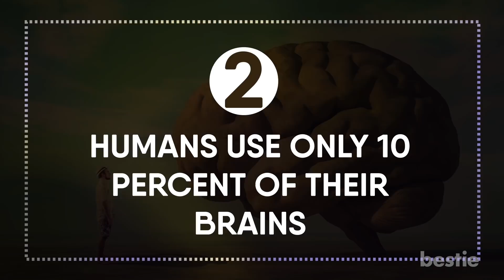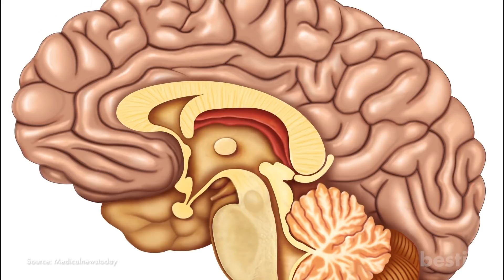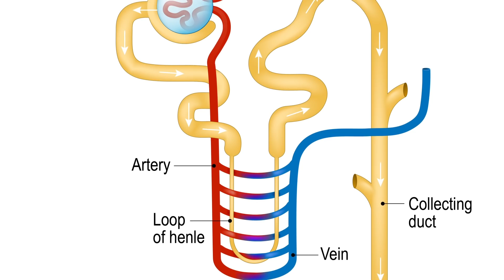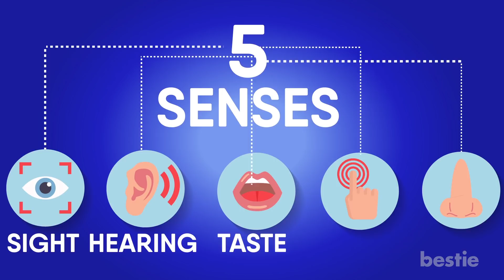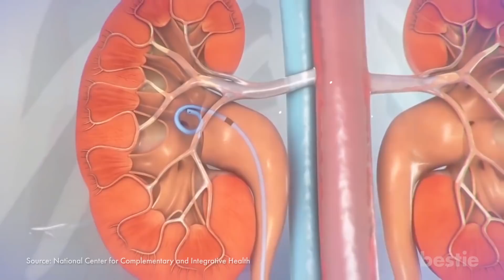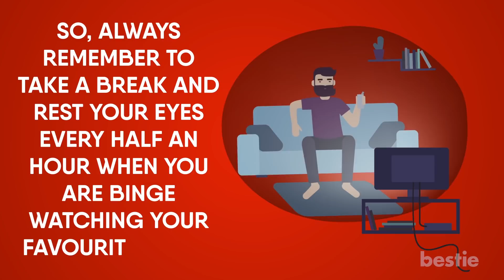7 Myths About Your Body You Thought Were True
Keep watching today's video where we debunk the common myths about your body.

Summary:
Shaving Causes hair to grow back thicker: This is one of the most common myths existing equally among men and women. Women are scared to shave as they do not want their body hair to grow back in thick stubble. The boys usually want the opposite, to grow a thick stubble and shave a lot.

Humans use only 10 percent of their brains: This is a rather common myth. You must have seen it in movies people unlocking hidden brain power and accessing the “90”  percent part of the brain , but that is simply not a possibility in real life.

The appendix is a useless organ: You might have read about the appendix having no use in your body and it’s a useless intestinal tube that goes nowhere. But wait before you judge it so fast.

Eating after 8pm causes weight gain: This is yet another common misconception especially among young people and millenials. But nothing could be further away from the truth.

You have only five senses: You must have been taught about the five senses that you have which are sight, hearing, taste, touch, and smell. Well, this is a fact that originated in a work by the Greek philosopher Aristotle, written around 350 B.C.

Juice cleanses flush toxins out of your body: The latest trend of going on detoxifying juice or liquid diets has become quite popular. You drink only fresh juices over a period of time, to get rid of toxins in your body.

Sitting too close to the TV can damage your eyes : How many times have you been scolded by your parents to sit away from the TV while watching it fearing damage to your eyes?

This myth still prevails because back in the 1960s a popular television company sold color TV sets that emitted excessive amounts of radiation to the tune of 100,000 times more than federal health safety standard. These could damage your eyes if you sat regularly near these TV’s. Although these sets were recalled, but the stigma lingers to this day.